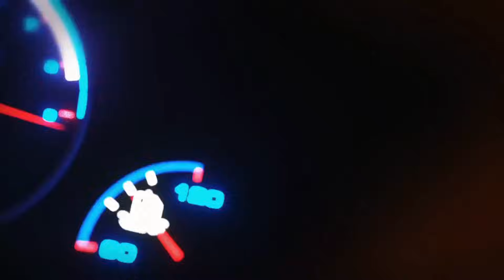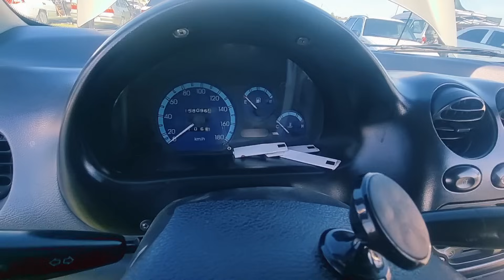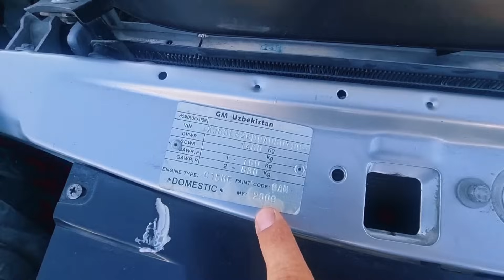ЖИЗЗАХ МАШИНА БОЗОРИ НАРХЛАРИ JIZZAX MASHINA BOZORI NARXLARI 16.06.24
JIZZAX MASHINA BOZORI NARXLARI NEXIA 1 NEXIA 2 NEXIA 3 LABO DAMAS COBALT LACETTI JIGULI LADA NARXLARI BILAN TANISHTIRIB BORAMIZ BIZGA OBUNA BO'LING